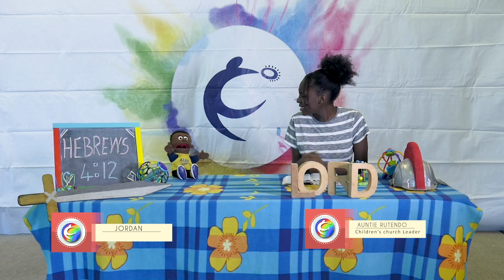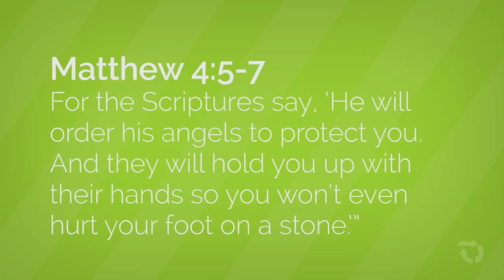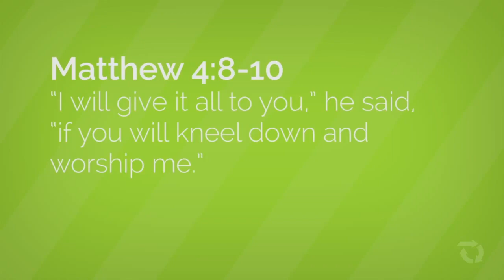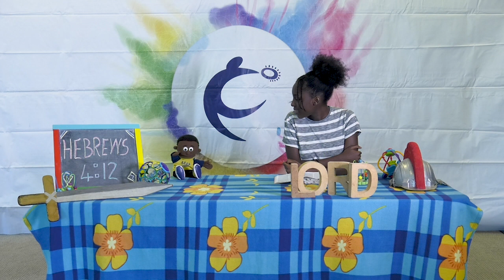Armour of God - Part 2 - The Sword of the Spirit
Jordan is really upset over what his friends said about him at school...but what does the Word of God say about him? Join Aunty Rutendo and Jordan as they demostrate the power of the Sword of the Spirit (which is the Word of God). Plus - the kids did really well last week - can they continue thier winning streak - c'mon kids...we can do this!